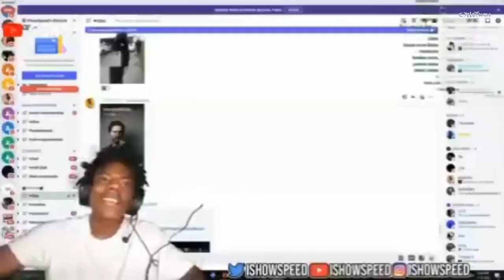YOU LAUGH YOU UHAHAHA | memes v1